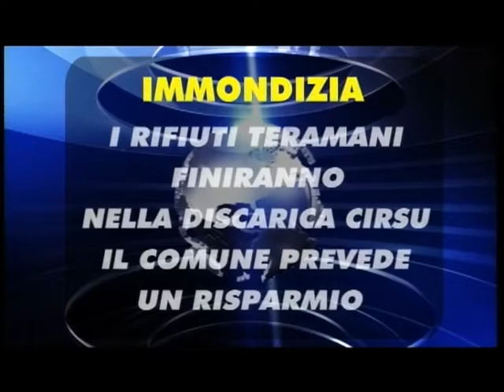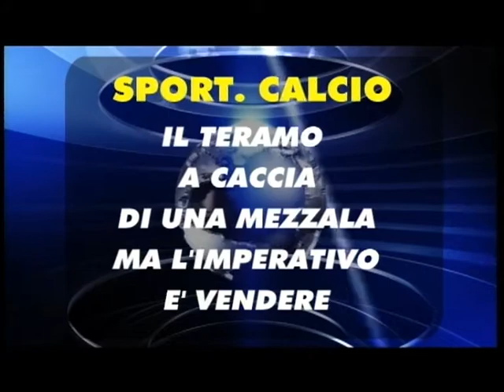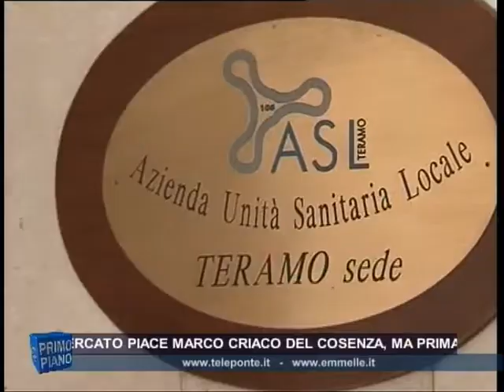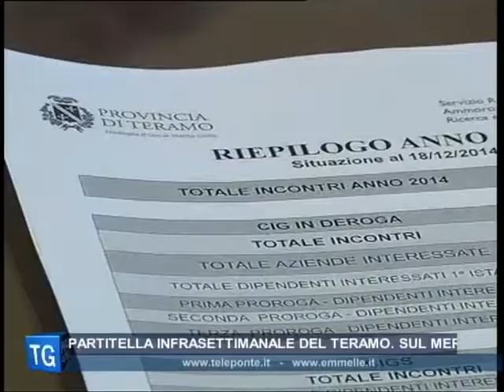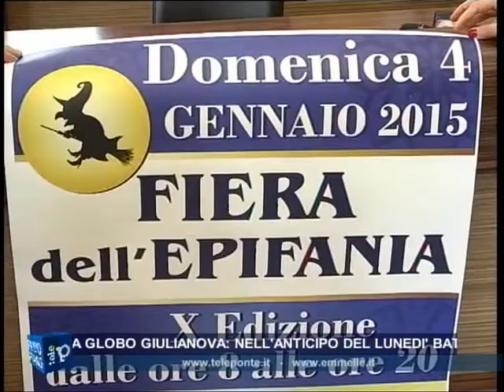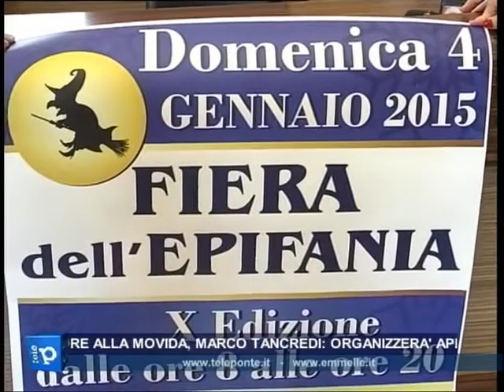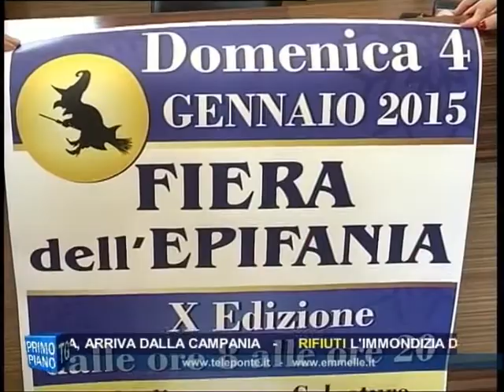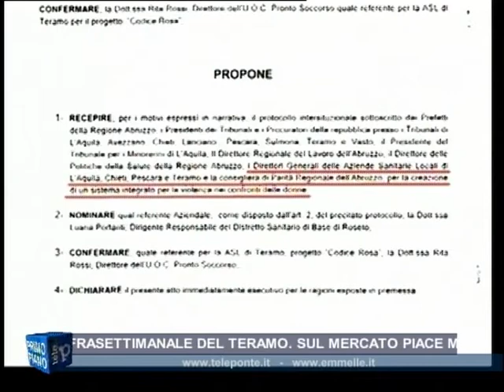TG GIORNO 30 12 2014